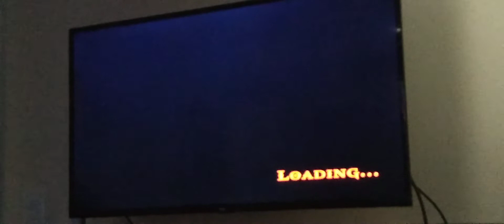God of war 1 God Mode 100% Getting the poseidon's rage